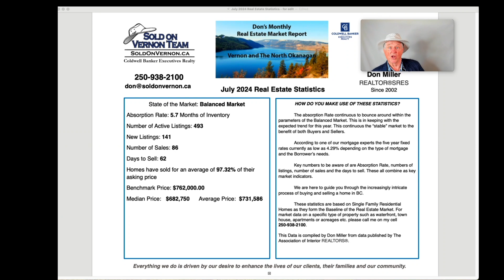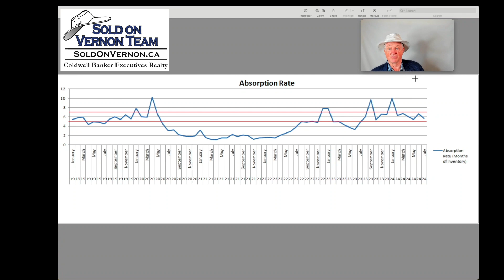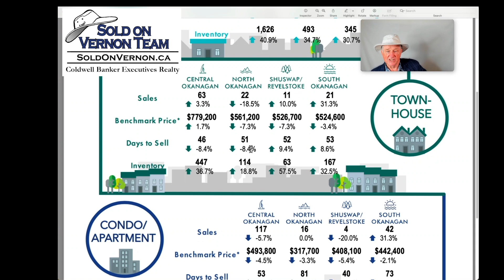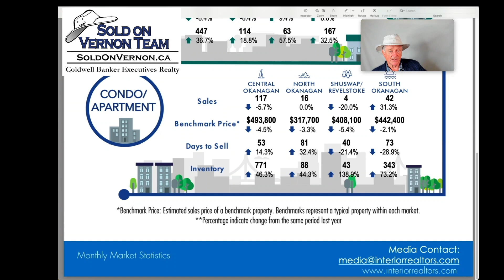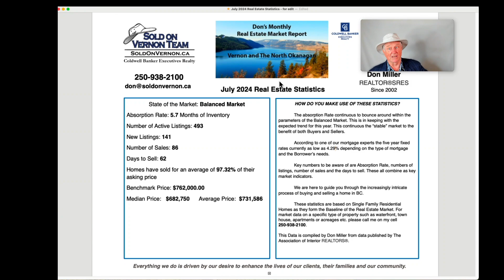July 2024 Real Estate Statistics Vernon and Okanagan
This Channel is our way of trying to educate Home Owners, Buyers and Sellers about Real Estate and the Market in the North Okanagan in hopes that we can help everyone  experience the amazing feeling of home ownership and wealth building real estate investments.

🎩 Don Miller, REALTOR®
Coldwell Banker Executives Realty

The opinions expressed herein are solely that of Don Miller and not Coldwell Banker or the AIR and should not be misconstrued as advice or the basis of an agency relationship whatsoever. Please consult your professional advisor prior to taking action on any decisions relating to the matters discussed in these videos. This communication is not intended to cause or induce breach of an existing agency agreement.